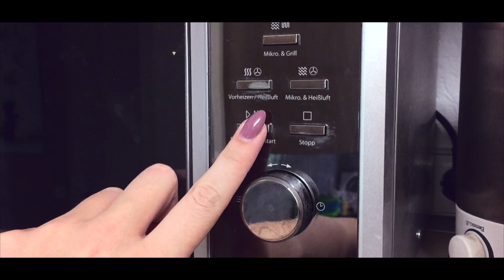Serien Intros erraten! I Zum Mitmachen! I Maren Vivien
Heute errate ich mal wieder Serien Intros und ihr könnt mitmachen bzw. mitraten! Oh yeah!
Schreibt mir unbedingt mal in die Kommentare, wie ihr so abgeschnitten habt haha

Danke nochmal an Mikel fürs Heraussuchen der Intros!

Folgt mir unbedingt auf INSTAGRAM um auf dem neusten Stand zu bleiben: @marenvivien /